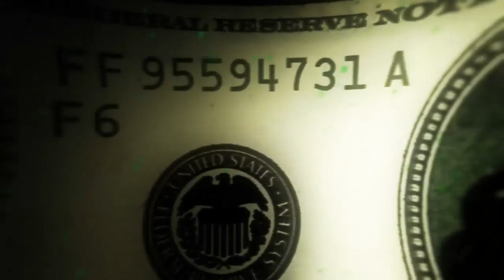Candelaria - "Xerath" A BlankTV World Premiere Lyric Video!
- Candelaria - "Xerath" - Like this video? Come see thousands more at the Net's largest, uncensored, completely d.i.y. music video site, KrankTV.com! We've got News, Games, Contests and the stuff that we can't show on YouTube!

Artist city, country: Rio de Janeiro, Brazil

Artist Biography: CANDELARIA is a progressive metal band from Brazil. With the first album they got invite to huge events in the Brazillian scene, such as being invited to the Close your Eyes south american tour. Recently they've released their new single called XERATH and they are receiving a good response. They'll tour in to promote the new single starts in december and then get in studio to record the new album.

Director Name: Matheus Canto

Song Lyrics: This is the end of the world
So place your bet and hope to win
Cause we are weak against nature
And doom seems to be upon us for a long time

WE ARE DYING!

Beyond the walls of creation
We are meant to think and evolve
Not the same as we used to be
We are rage and destruction
In human form

Every breath we take
Our souls rot and collide
With the ghosts of our failure
Stopping us to move on
This is not about what you have done
But how far can you go
Stepping forward to a new harsh concept of mentality
Should we retreat or just stare to the image of our broken selves?
Of our broken selves

We destroy the air we breath
Like we had another place
Like we had another place to live

Dead men walking

We are the cancer to this earth
We are the worst disease
Yet we can be the cure
Its up to us to heal or to HARM!

Or to harm!

Greed has become a god to us
We worship the chaos
And paper control our lives
To kill our brothers and sisters
in a invisible war for power
We march to the end

We challenge the future